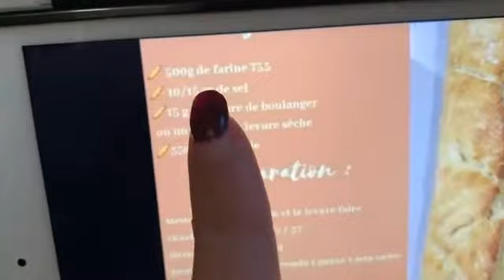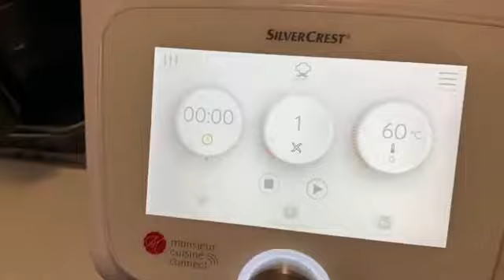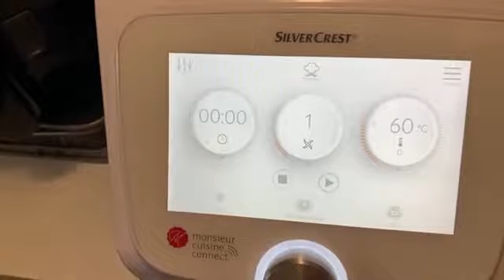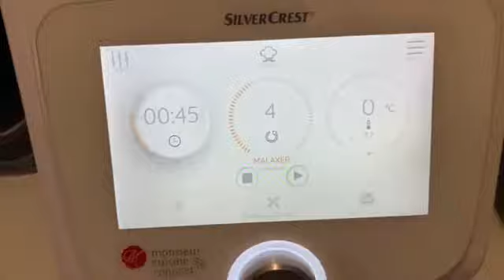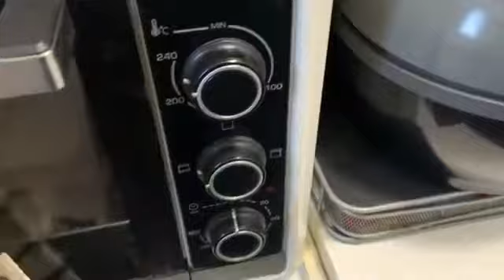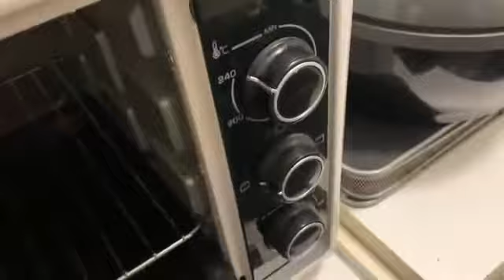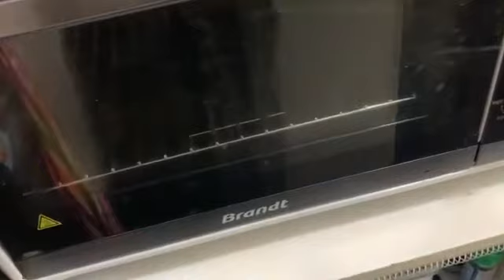ASTUCE REUSSIR SON PAIN FACILEMENT SANS FOUR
INGREDIENTS:
- Farine 500g
- Sel 10 a 15g
- Levure de boulanger 15 g
- Eau tiede 350g

TIP HOW TO SUCCEED YOUR BREAD WITHOUT OVEN
INGREDIENTS:
- Flour 500g
- Salt 10 to 15g
- Baker's yeast 15 g

Licence    Licence de paternité Creative
    Commons (réutilisation autorisée)